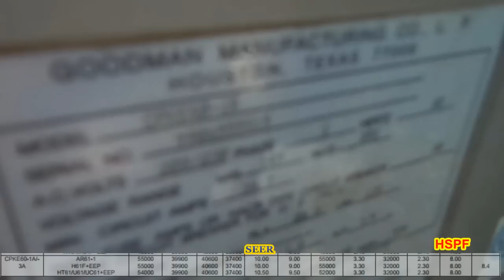HVAC QUICK CLIPS - HACKED 1999 Goodman CPKE 5 Ton 10 Seer Heat Pump [HD]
it's seen better days, the fan motor was installed by a hack .